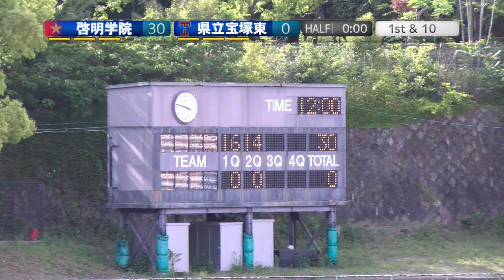20230504【2Q】啓明学院高等学校×県立宝塚東高等学校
2023.5.4(Hol)高等学校アメリカンフットボール春季大会　兵庫県予選準決勝
啓明学院SAINTS×宝塚東WILDCATS【2Q】

2022シーズンは、NFA日本社会人アメリカンフットボール協会承認の下、全X3westチームの協賛支援企画をたてて頂き、X3westの試合撮影、Youtube配信をさせて頂いています。